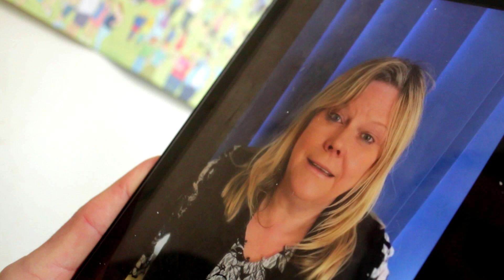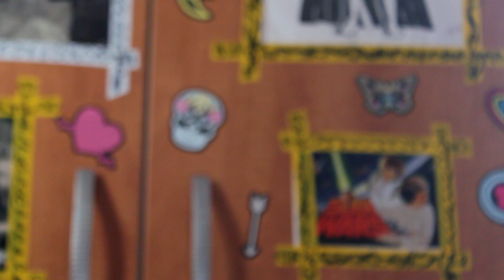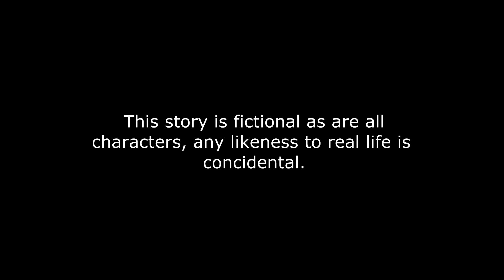'Our Town' - Series 12 - Episode 12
Series 12 of the IMdB listed Great Yarmouth based web series Our Town continues with episode 12.  Charlie is full of regret and goes to see Lewis, Irene goes off the rails after Lee over doses her, and Rocky starts his new job at the call centre.

Please remember, this is a low budget self funded project and therefore your support is much appreciated.